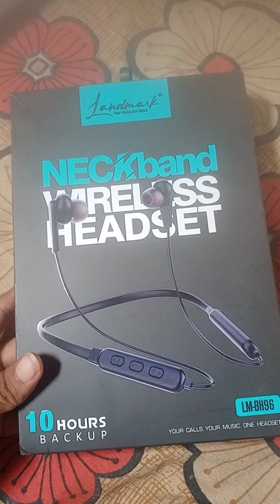all type neckband wholesale price available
bilalmunir, videowalisarkar, realme buds 2, realme buds 2 unboxing, realme buds 2 price in pakistan, realme buds 2 pakistan
Gyan Therapy, Top 7 BEST Earphones, best earphones under 500 rs, best earphones for pubg gaming, best earphones for music, extra bass earphones, best earphone hindi, best budget earphones, best budget earphones 2020 and 2021, best earphone review, earphone test, jbl vs boat earphone, earphoe for mobile, music lovers